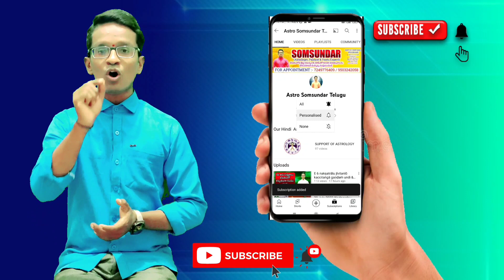కన్య రాశి august 16 To 31 రాశిఫలాలు | Rasi Phalalu 2022 Kanya Rasi | Virgo Horoscope Astro Somsundar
2022 Rasi Phalalu Telugu - Kanya Rasi Phalithalu (Virgo Horoscope) కర్కాటక రాశి తెలుగు రాశి ఫలాలు - Weekly Rasi Phalalu 2022 July Horoscope 16th to 30- Daily Rasi Phalalu Telugu by Astro Somsundar

2022 telugu rasi phalalu
telugu horoscope 2022
Kanya rasi phalithalu
leo horoscope telugu
Kanya rashi
2022 rasi phalalu
telugu rasi phalalu
2022 new year rasi phalalu telugu
2022 predicitions
2022 leo horoscope
2022 Kanya
2022 Kanya rasi

Kanya Rashi august
Kanya Rashi august 2022 Telugu
Kanya Rashi august 2022
Kanya Rasi august
Kanya Rasi august Month 2022
Kanya Rasi august 2022 Telugu
Kanya Rasi august 2022
Kanya Rasi Phalalu
Kanya Rasi Phalithalu
Kanya Rasi 2022
Kanya Rasi
Kanya Rasi 2022 Telugu
Kanya Rashi Weekly
Kanya Rashi Weekly Horoscope
Kanya Rasi Weekly Rasi Phalalu
Astro somsundar telugu
august 2022
Astro somsundar 2022
august 2022